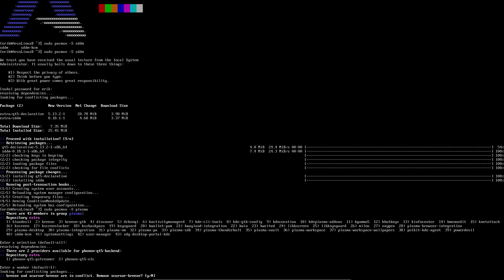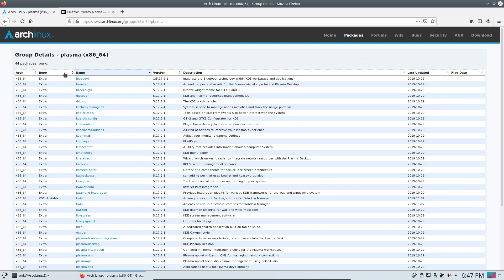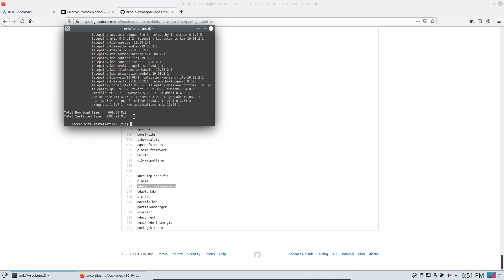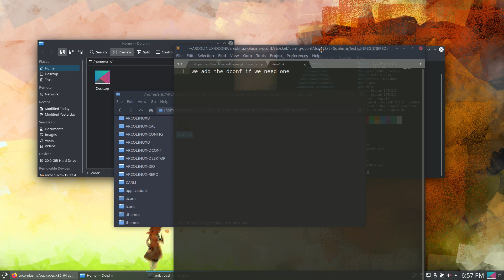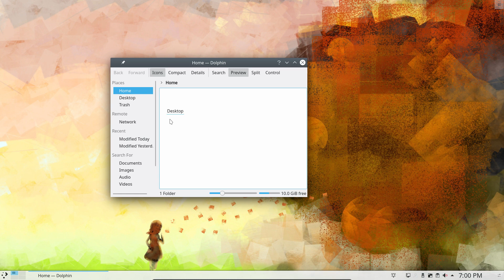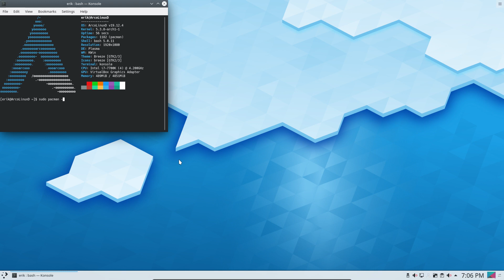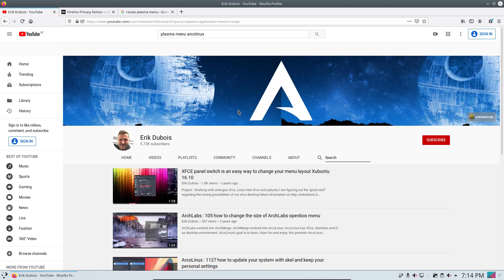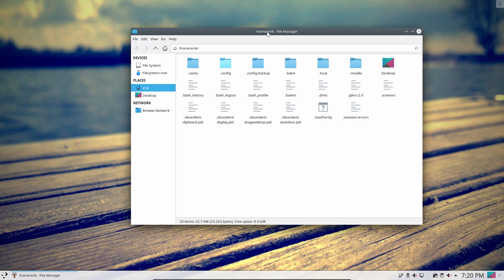ArcoLinux : 1201 Installing Plasma on ArcoLinuxD - SDDM - LIGHTDM - choose lego blocks